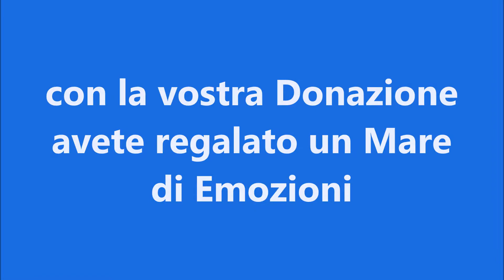L' Acquario per l'Ospedale Monaldi di Napoli - prima dopo -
Le vostre donazioni hanno donato " l'acquario " ai giovani pazienti che devono sfidare il tempo per il trapianto
E' stato solo l'inizio!
Le donazioni all'associazione Donare è Vita per completare le altre pareti del reparto trapianti dell'ospedale Monaldi di Napoli continuano!

GRAZIE

- Dona nella Lounge di Italo club nella Stazione centrale di Napoli
- Dona all'Ass. DONARE E' VITA tramite:
🎯 BONIFICO IBAN IT54N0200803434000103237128 Causale: Donazione Per l’acquario
🎯 CARTA DI CREDITO